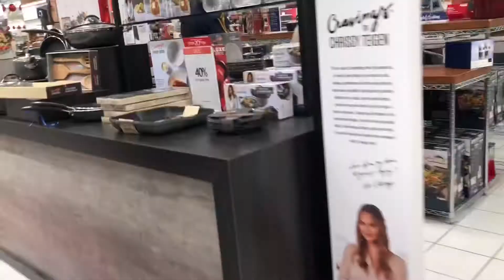Black Friday shopping | homemade rose water | Tamil vlog | USA